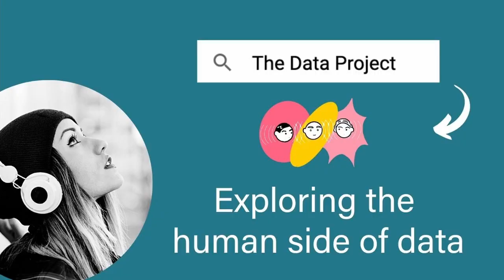The role of data governance - E019 The Data Project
How can we use data to improve people's life and manage better the information and relationships that make up our businesses? Follow me as I speak to FX Nicolas, VP of Product at Semarchy.

🎙️About

The Data Project is a journey to bridge the gap between data users and data practitioners. The goal is to help organizations understand the value of their fourth intangible asset and manage it well so that they can keep looking after their most important relationships at scale.

🙏🏻 Support

If you find this useful help me reach more people with a ⭐⭐⭐⭐⭐ rating.

My name is Loris Marini and I am your host! After exploring the world of quantum mechanics I stumbled into data science. As it turned out, data was fragmented and unreliable, so most of my work was on data architecture and data engineering. Today I help organizations manage and use their data to protect and grow their most important relationships.